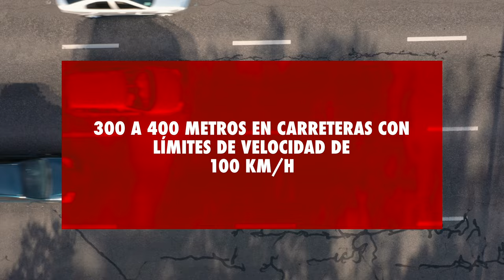VIRAJES A LA DERECHA - PRACTICATEST